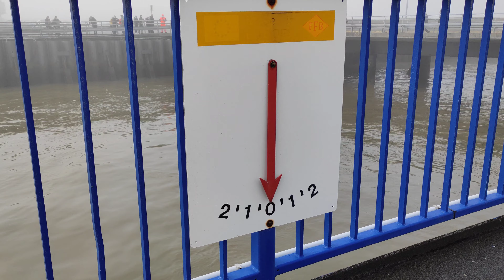Elbefähre Ankunft in Cux am Steubenhöft Jungfernfahrt Greenferry von Brunsbüttel 1. März 2021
Greenferry Ankunft in Cuxhaven am Steubenhöft | unvorhersehbar im Nebel, Jungfernfahrt 1. März 2021
Amerikahafen im Nebel
Am 1. März 2021 startete die neue Elbefähre, Greenferry I / Elbferry, ihren Betrieb. Wir waren bei der Fahrt um 9:30 Uhr ab Cuxhaven nach Brunsbüttel und um 11 Uhr ab Brunsbüttel nach Cuxhaven dabei.
Ich wünsche Euch ganz viel Freude beim Dabeisein auf diese Weise. Ich werde die Videos, die ich gemacht habe, nun nach und nach holaden.

Alle meine Videos von diesem Tag sind hier:
1. Playliste: Greenferry I / Schiffe in Cuxhaven: Hier finden sich alle Videos mit Schiffen, die ich in Cuxhaven aufgenommen habe. Zu unterschiedlichen Jahreszeiten.
(wird immer wieder erweitert, daher lohnt sich ein ABO)

Weitere Videos aus Cuxhaven habe ich in Video-Sammlungen zusammengestellt (Playlisten)

4. Sturm Tristan vom 6. - 8. Februar 2021 Diese Playliste wird in den nächsten Wochen / Monaten kontinuierlich ergänzt.

5. Das Winterwunderland, das wir vor kurzem noch hatten, ist nur noch eine Erinnerung.